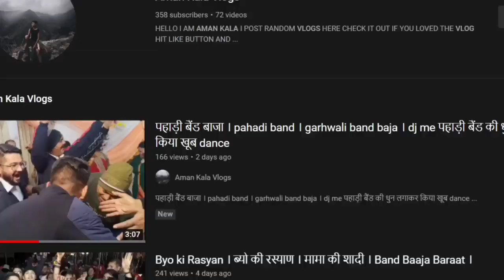Happy Holi ।। Gujiya बना ली क्या? मैं सिखाता हूं रुको 😌 ।। pahadi Lifestyle Vlogs।।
VLOG 45 Gujiya बना ली क्या? 😌 ।। pahadi Lifestyle Vlogs।।

छोटी होली की हार्दिक शुभकामनाएं आपको और आपके परिवार को

your queries÷
pahadi lifestyle vlogs
pahadi lifestyle
pahadi life
pahadi vlogs
aman kala vlogs
uttrakhand vlogs
uttrakhand lifestyle
uttrakhand life
kumaoni vlogs
garhwali vlogs
uttrakhand
pahad
jai dev bhumi uttrakhand
daily vlogs
lifestyle vlogs